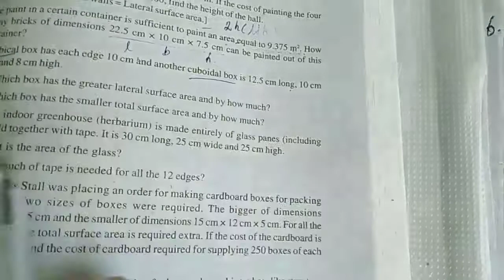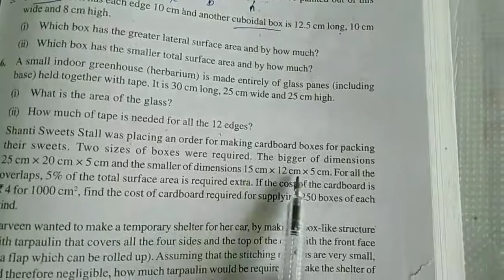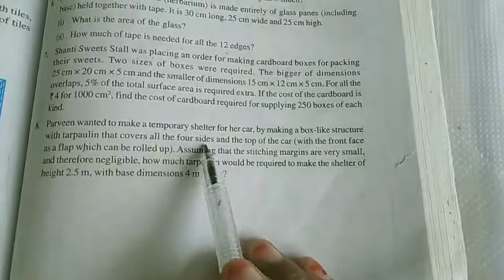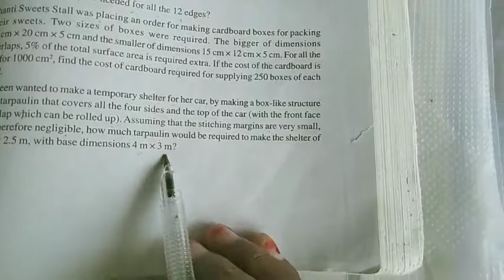Sjv Grade9 Ex13 1 Q6,7,8 1